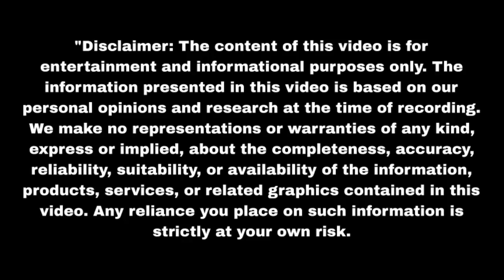पहले कौन बताएगा किसका सच क्या बच जाएगी रुही Mann Sundar | Upcoming twist | Update